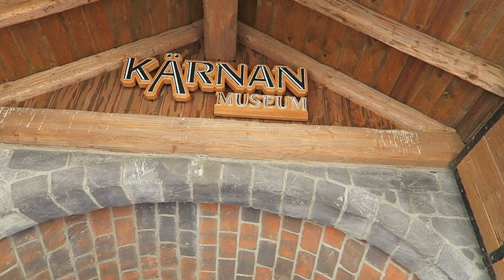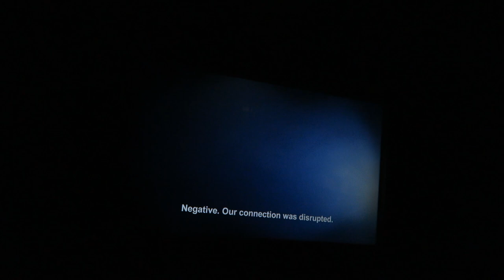Schwur des Karnan Off-Ride Footage, Hansa Park Gerstlauer Infinity Coaster | Non-Copyright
Schwur des Kärnan is the signature attraction at Hansa Park in Germany and it's one of the most bizarre roller coasters in the world.  This Gerstlauer Infinity coaster is a hyper coaster with powerful airtime, intense laterals, great theming, and several surprise elements inside the tower.